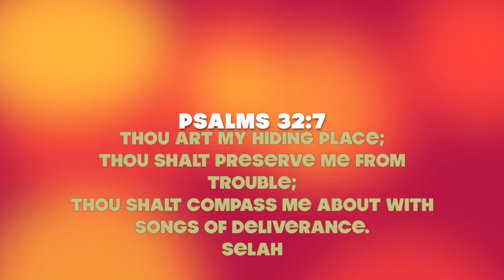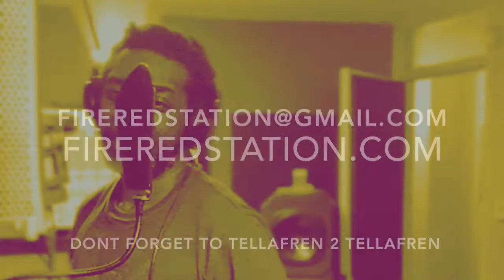DILLIE STINGRAY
TAKE IT FROM THE LEGENDARY POWERHOUSE PRODUCER, STINGRAY SPITTING FIRE, THIS ONE WAS AN AMAZING INTERVIEW, ONE FOR THE AMBITIOUS, LOTS OF GREAT KNOWLEDGE...KEEP IT FIERY!!!

FIRERED